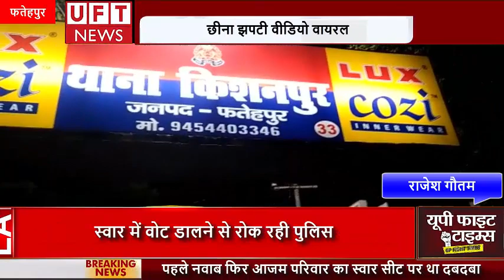चौकी प्रभारी ने महिला से अभद्रता कर किया छीना झपटी वीडियो वायरल#UFT#LIVE#TV#BIG#NEWS#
हमसे जुडने के लिए इन लिंक्स पर फॉलो करें:
News Paper
फतेहपुर फतेहपुर जनपद में पुलिसिया रौब का गुंडई भरा एक और मामला सामने आया है जहां चौकी पर तैनात चौकी इंचार्ज सभी नियम कानून तोड़ कर महिला व उसकी पुत्री से छीना झपटी कर रहा है जिसका वीडियो इस समय सोशल मीडिया पर तेजी से वायरल हो रहा है दरअसल बता दे कि मामला फतेहपुर जनपद के किशनपुर थाना क्षेत्र के अंतर्गत विजयीपुर चौकी का है जहां जमीनी विवाद को लेकर एक बुजुर्ग न्याय की आस लेकर विजयीपुर चौकी पहुंचा था चौकी पहुंचते ही बुजुर्ग ने अपनी पीड़ा सुनानी शुरू कर दी उसी दौरान चौकी पर तैनात चौकी इंचार्ज आग बबूला हो गए और सारे नियम कानून तोड़कर पीड़ित बुजुर्ग पर ही लाठियां बरसानी शुरू कर दी जब चौकी इंचार्ज बुजुर्ग के साथ मारपीट पर आमादा हो गया तो उसकी पत्नी व उसकी पुत्री ने पूरे घटना का वीडियो अपने मोबाइल फोन पर कैद करने लगी इतना देख चौकी इंचार्ज और भड़क गए फिर वह महिला सुरक्षा का दावा करने वाली योगी आदित्यनाथ की सरकार के आदेशों का पालन करना भी भूल गए और बिना देर किए महिला व उसकी पुत्री से भिड़ गए बार-बार महिला मोबाइल छीनने का विरोध कर रही थी पर चौकी इंचार्ज बिल्ली की तरीके झपट्टा मारकर उनसे लिपट गए और जबरन मोबाइल फोन छीन लिया मोबाइल फोन छीनने के बाद चौकी इंचार्ज ने वीडियो को डिलीट कर दिया लेकिन इसी दौरान चौकी इंचार्ज कि इस गुंडई का वीडियो पड़ोस में बैठे एक युवक ने अपने मोबाइल फोन पर कैद कर लिया जो इस समय सोशल मीडिया में तेजी से वायरल हो रहा है और पूरे पुलिस डिपार्टमेंट की मटिया पलेत कर रहा है वीडियो वायरल होने से मामले को संज्ञान में लेते हुए पुलिस अधीक्षक नी ने तत्काल चौकी प्रभारी नीरज कुमार कुशवाहा को निलंबित कर दिया और विभागीय जांच कराने की बात कही

राजेश गौतम फतेहपुर